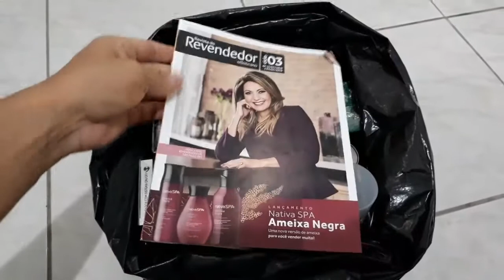Pedidos O Boticário Ciclo 02/2018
Esses foram os meus pedidos do Ciclo 02, foram poucos, mas quis compartilhar.

❣Não esqueça de Deixe seu "Like👍" que ajuda muito😉!